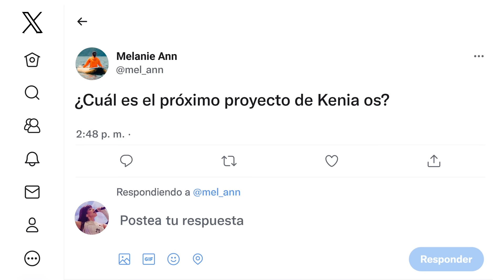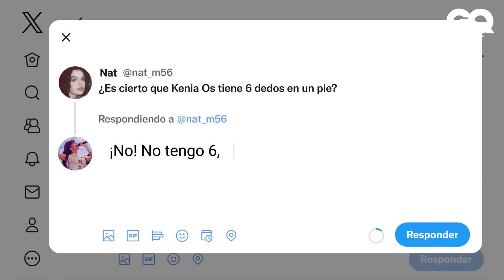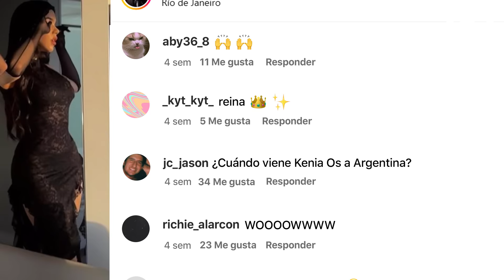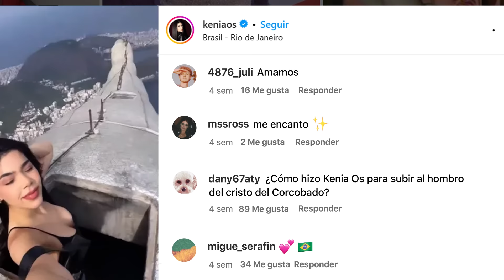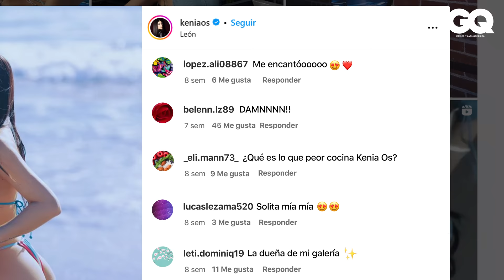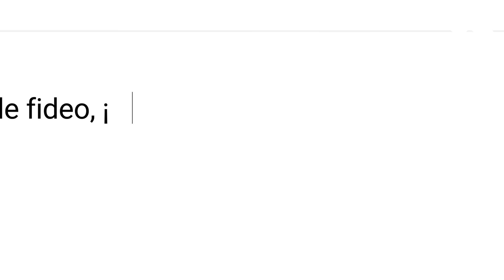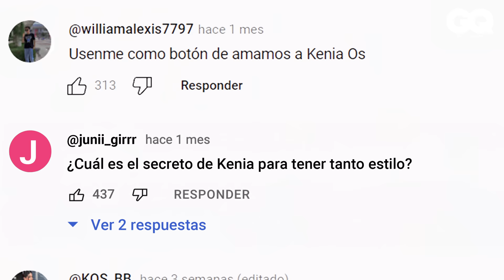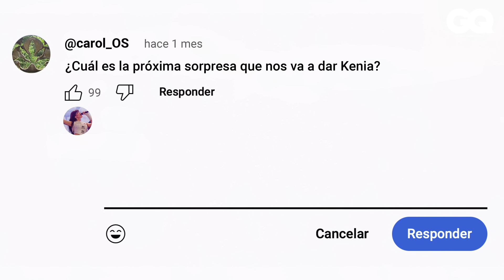Kenia Os responde a sus fans TODO sobre ella | Realmente yo | GQ México y Latinoamérica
KeniaOs se inflitra en Internet para contestar comentarios reales que usuarios de Instagram, Youtube y X le han hecho. La cantante que conquistó al mundo entero con su sencillo "Joder", confiesa cuál es mayor secreto para ser famosa en Instagram, en qué trabajaría si no se dedicara a la música y más, mucho más. Por si fuera poco, revela detalles inimaginables de su próximo álbum.